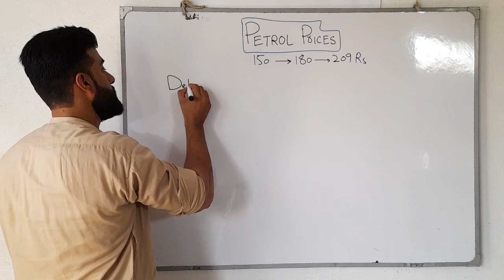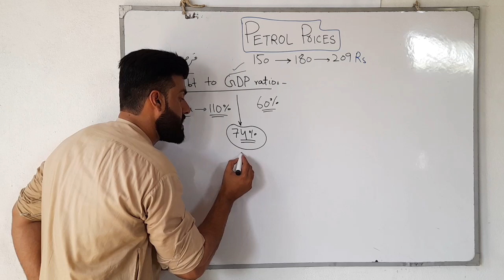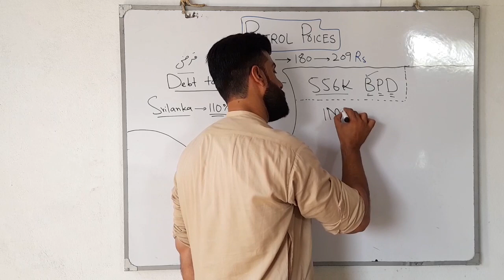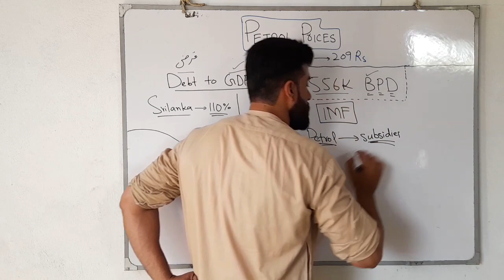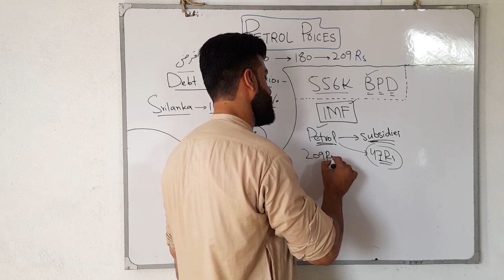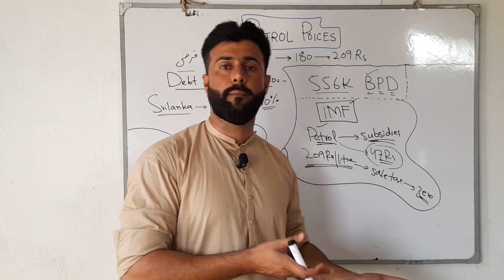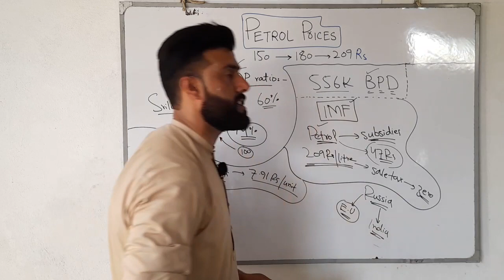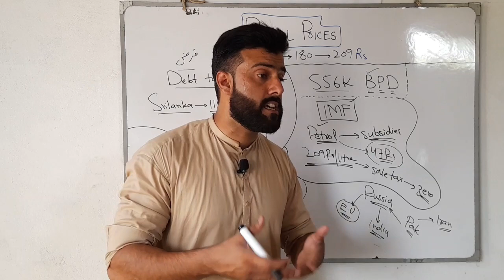Why Petrol Prices gone so high & What are the Solutions - Tariq Pathan